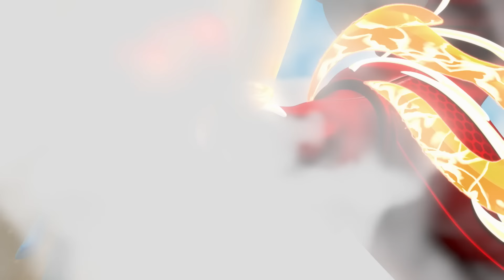¡Los Mejores Rescates y Aventura de Cat Pack en PAW Patrol! | Nick Jr. en Español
¡Los cachorros de PAW Patrol se alían con la Cat Pack y utilizan el máximo poder felino para rescatar a los ciudadanos de Bahía Aventura en locas aventuras!

¡Mira más videos de PAW Patrol, Dora, Blaze y Los Monster Machines, Pistas de Blue y tú, Bubble Guppies, y Baby Shark,  a cualquier hora y en cualquier lugar, aquí, en Nick Jr!